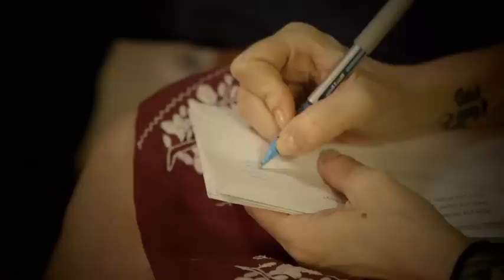Justin Jones "Miracles" Official Video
Justin Jones
"Miracles" from the album 'Fading Light'
9:30 Records

Video Produced by Unsalted Pictures